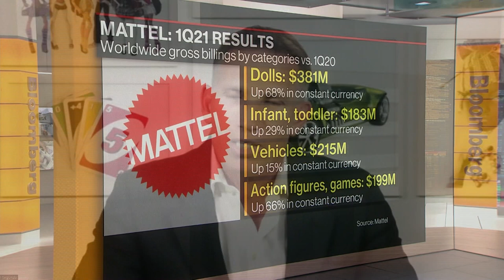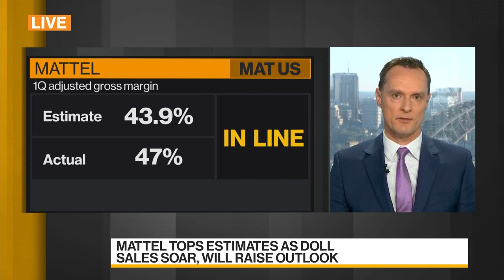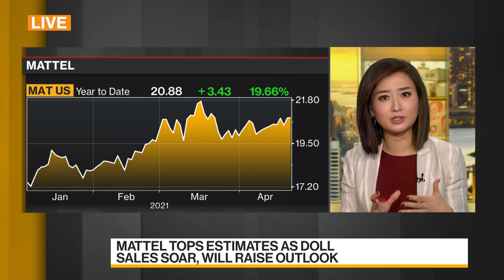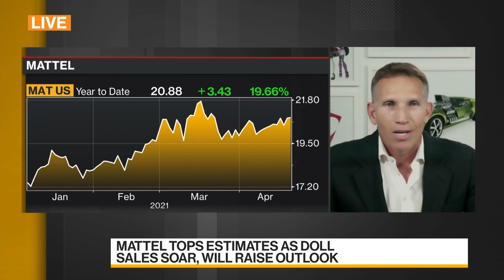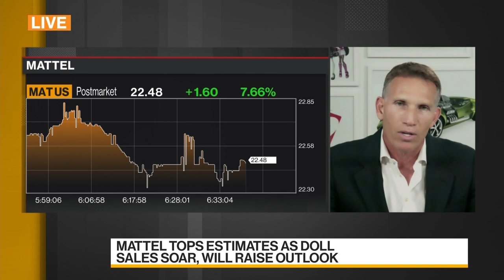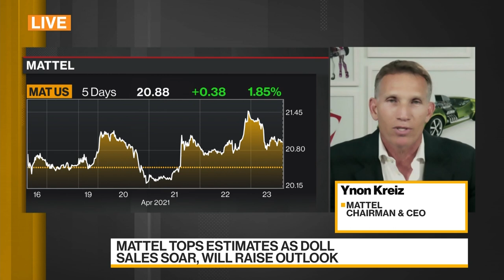Mattel Seeing Success of Multi-Year Transformation Strategy: CEO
Apr.22 -- Mattel Inc. Chairman and Chief Executive Officer Ynon Kreiz discusses the toymaker's financial results and strategy. Mattel shares jumped to an almost four-year high after the company's first-quarter sales beat Wall Street’s estimates and raised its outlook for all of 2021. Kreiz speaks with Paul Allen and Shery Ahn on "Bloomberg Daybreak: Australia."